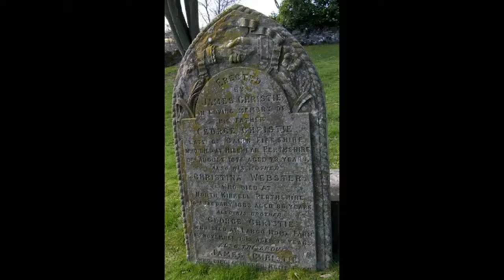Church And Cemetery With Music On History Visit To Newburn Fife Scotland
Tour Scotland 4K travel video of photographs, with Scottish music, on an ancestry, genealogy, family history to the parish cemetery and church in Newburn, East of Upper Largo, Fife. The tiny and long abandoned church acts as a magnet to burials of note including, Sir Raymond Patrick Hadow, born 1879, died 1962. James Lorimer, born 4 November 1818 in Aberdalgie in Perthshire., died 13 February 1890, who was a Scottish advocate and professor of public law. He was an authority on international law. Sir Robert Stodart Lorimer, born 4 November 1864, died 13 September 1929, who was a prolific Scottish architect and furniture designer noted for his sensitive restorations of historic houses and castles, for new work in Scots Baronial and Gothic Revival styles, and for promotion of the Arts and Crafts movement. John Henry Lorimer, born 12 August 1856, died 4 November 1936, who was a Scottish painter who worked on portraits and genre scenes of everyday life. Leonara Jeffrey Rintoul ornithologist, a rare female Fellow of the Royal Society of Edinburgh. Of interest to folks with ancestry, genealogy or Scottish Family Roots in Scotland who may wish to visit one day